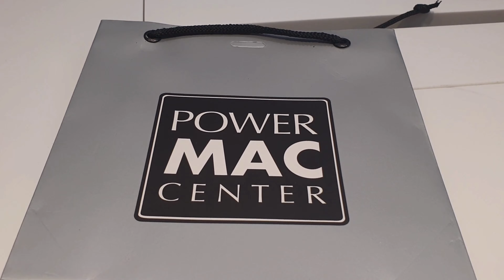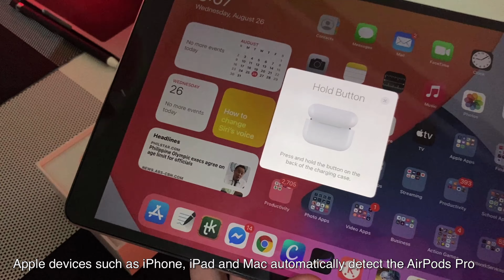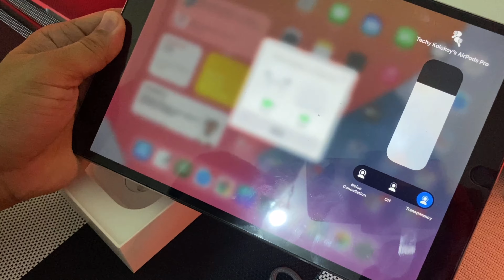AirPods Pro Unboxing by iTechyKolokoy | July 09, 2020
2020 Apple Product Collection Video Compilation
4. 2020 iWatch Series 6 -  video coming soon